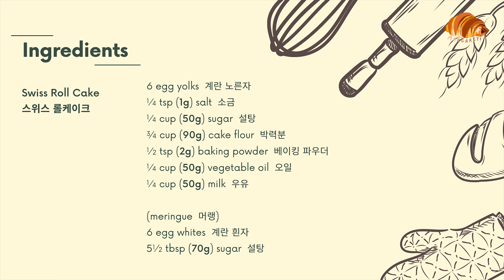Swiss Roll Cake: 스위스 롤케이크 | margaret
스위스 롤케이크을 만들었어요~!
더 자세한 레시피는 아래를 참고하세요 ↓
For a list of ingredients and recipe, please click "show more"! ʕ •ᴥ•ʔ

☆Ingredients☆

6 egg yolks
¼ tsp (1g) salt
¼ cup (50g) sugar
¾ cup (90g) cake flour
½ tsp (2g) baking powder
¼ cup (50g) vegetable oil
¼ cup (50g) milk
[Meringue]
6 egg whites
5½ tbsp (70g) sugar

☆Recipe☆

1. Mix the egg yolks, salt, and sugar until pale and fluffy (~7 minutes). Set the bowl aside.
2. In another bowl, add the egg whites and whisk until frothy.
3. Add in the sugar in 4 parts, thoroughly mixing in between.
4. Whisk the egg whites until stiff peaks form.
5. Combine the egg yolks and egg whites mixture and gently fold together (do not overmix).
6. Sift the cake flour and baking powder into the egg mixture. Gently fold in the dry ingredients with a spatula.
7. In another bowl, pour in the oil and milk.
8. Scoop some cake batter into the oil-milk bowl and mix until the oil and milk completely mix into the batter.
9. Pour in the oil-milk batter into the main batter and combine with a spatula.
10. Evenly spread out the batter onto a parchment covered baking pan.
11. Slam the baking pan a couple of times to remove the air bubbles.
12. Bake at 335°F (170°C) for 20 minutes.
13. Immediately transfer the cake onto a thin linen/handkerchief when it is still hot. Remove the parchment paper.
14. Cut off the edges of the cake. On one of the short ends of the cake, cut the edge off diagonally.
15. Carefully roll up the cake when it is still hot.
16. Let the cake cool in the rolled up position for ~1 hour.
17. Once the cake is cool to touch, unroll the linen. Enjoy~!

☆재료☆

6 계란 노른자
¼ tsp (1g) 소금
¼ cup (50g) 설탕
¾ cup (90g) 박력분
½ tsp (2g) 베이킹 파우더
¼ cup (50g) 오일
¼ cup (50g) 우유
[머랭]
6 계란 흰자
5½ tbsp (70g) 설탕

☆레시피☆
1. 계란 노른자, 설탕과 소금이 하얗게 될 때까지 섞어주세요 (~7분). 그릇을 옆에 놔두세요.
2. 다른 그릇에 계란 흰자가 거품이 될 때까지 섞어주세요.
3. 설탕을 4번으로 나눠서 계란흰자와 섞어주세요. 계란 흰자가 머랭이 될 때까지 섞어주세요.
4. 계란 노른자를 계란 흰자에 다 부어주세요. 스파츌라로 살살 섞어주세요.
5. 박력분과 베이킹파우더를 채로 걸러주세요. 스파츌라로 살살 섞어주세요.
6. 다른 그릇에 오일과 우유를 부어주세요. 케이크 반죽을 오일-우유 그릇에 조금 덜어주세요.
7. 오일과 우유가 다 스며들 때까지 섞어주세요.
8. 오일-우유가 섞여있는 반죽을 남아있는 반죽에 부어서 섞어주세요
9. 베이킹 종이가 깔려있는 베이킹 팬에 반죽을 부어주세요. 케이크 반죽을 평평하게 깔아주세요. 테이블에 베이킹 팬을 몇 번 두드려주세요 (반죽에 공기를 빼는 법입니다).
10. 335°F (170°C)에 20분 동안 구워주세요.
11. 다 구운 후 케이크를 바로 깨끗한 면보에 옮겨주세요. 베이킹 종이를 뜯어주세요.
12. 케이크의 끝 부분을 잘라주세요. 케이크의 한 쪽 모서리에는 비스듬하게 잘라주세요.
13. 케이크를 조심히 말아주세요. 말려있는 상태로 케이크를 끝까지 식혀주세요.
14. 케이크가 다 식은 후 면보에서 옮겨주세요. 롤케이크 완성~!

[꿀팁]
1. 계란을 실온으로 준비해주세요 (설탕이랑 훨씬 잘 섞입니다).
2. 케이크를 말때 김밥처럼 사이사이에 공기가 안 들어가게 꼭 꼭 말아주세요.
3. 원하시면 케이크를 말기 전에 꿀이나 잼을 바르고 말아주세요.